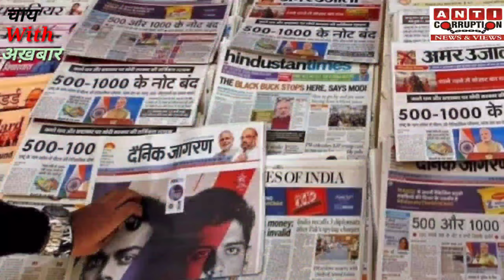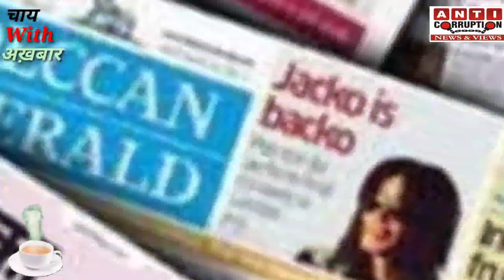The Chai With Akhbar Show | 26 Dec 2020 | Morning Latest News Mumbai | Today News | Newspaper | Live